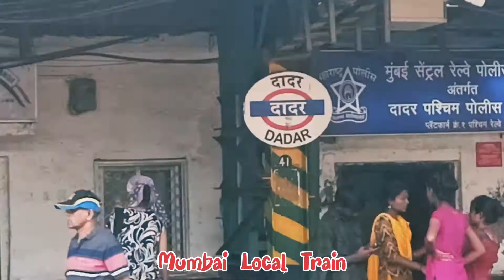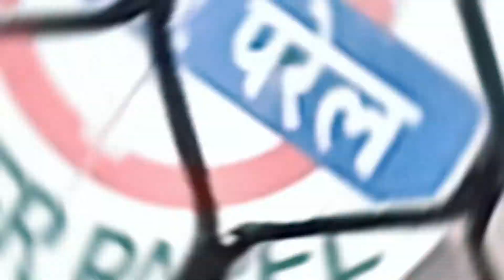Gate Way Of India To Haji Ali Dargah Tour Mumbai Raima Vlogs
Video Shoot_
Realms 8

Video Editing_
VN Pro

Background Music_
Pixabay Music

Place Seens_
My Queries_
Kurla Railway Station Mumbai
Dadar Railway Station Mumbai
Church Gate Railway Station Mumbai
Church Gate Road Mumbai
Colava Road Mumbai
Gate Way Of India Mumbai
Marin Drive Mumbai
Haji Ali Road Mumbai
Haji Ali Dargah Mumbai
India Ocean Mumbai
Mumbai Local Train
Amchi Mumbai
Mumbai Visiting Place
Mumbai Tour
Mumbai Tourism
Mumbai Picknic Spot
Mumbai Bollywood
CSTM Mumbai
Metro City Mumbai
Mumbai Mono Rail
Mumbai Ocean
Juhu chopati
Khandala Maharastra
Jharkhand Ranchi To Mumbai Travel
Jharkhand Ranchi to Mumbai Solo Travel
Saif Ali Khan House
Big Boss Set
MC Stan House
Sonu Sudh House
King Of Mumbai Haji Ali
Piya Haji Ali
Haji Malng Kalyan
Mahim Road Mumbai
Bandra Mumbai
Andheri Mumbai
CSTM International Airport Mumbai
Together Forever
Raima Vlogs